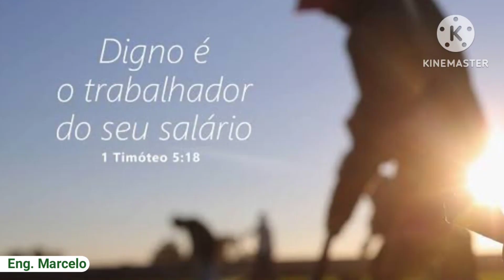1° DE MAIO - DIA DO TRABALHADOR - A PEÇA MAIS IMPORTANTE DO SISTEMA.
1° DE MAIO - DIA DO TRABALHADOR - A PEÇA MAIS IMPORTANTE DO SISTEMA.

Por favor, e peço com humildade, me ajude a juntar a quantia para comprar os equipamentos que faltam para que possamos entregar vídeos, e matérias, de boa qualidade pois nossos inscritos merecem, e muito, e segue Link da Vaquinha

( Não importa o valor, mas a bondade em ajudar e que Deus multiplique mil vezes mais na vida de quem ajudar, mas também em todos que se inscrever, curtir, compartilhar e ORAR)

Invista patrocinando o canal ou patrocine um video, o retorno sera certo. SEJA BEM VINDOS
MIDIAS:
* Programa "Regras e Bom Senso":  @oficialrebs
* Do apresentador: @engqsmsmarcelo
* Programa "Aprendendo com Daniel" :  @acurarqsmskids
Por favor, curtam, se inscrevam e compartilhem para nos ajudar a crescer.